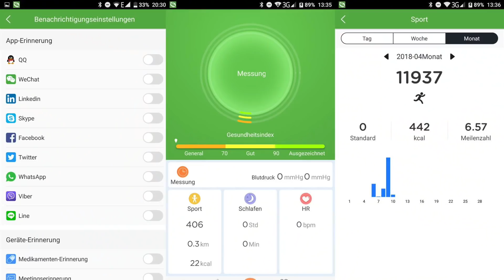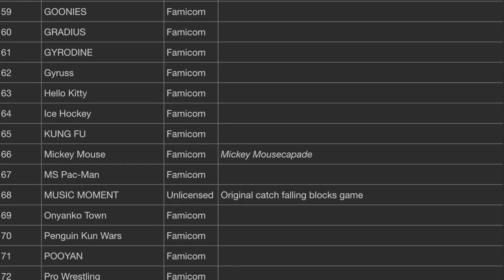[104] PODARIL bom Hoverboard! 🎁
Odločil sem se, da bom tudi letos Božiček in bom nekomu podaril moj HOVERBOARD!
Ob tem pa vam svetujem tudi pri izbiri poceni daril in predstavljam TOP 3 najcenejša božična darila za vas in vaše bližnje:

POZOR: Cene se sproti spreminjajo navzdol in navzgor!